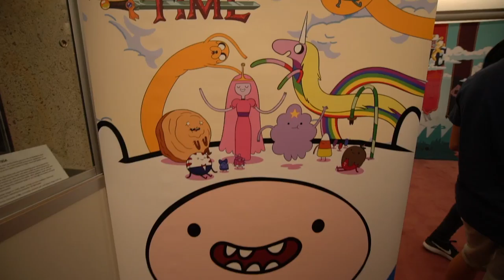Frankly goes to Adventure Time LIVE!!! and dances with John DiMaggio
In this episode we fly to Brisbane from Cairns for Adventure Time Live!!! The Adventure Time cast play a live show at the QPAC theatre in Brisbane. Frankly had no idea he was going to meet the cast members in person after the show. Finn the human played by Jeremy Shada, Jake the Dog played by John DiMaggio, Marceline played by Olivia Olsen and Princess Bubblegum played by Hynden Walch all meet Frankly after the show.. Frankly even gets a chance to dance with John DiMaggio... Enjoy Episode 19 Frankly Says from Brisbane for Adventure Time Live!!!